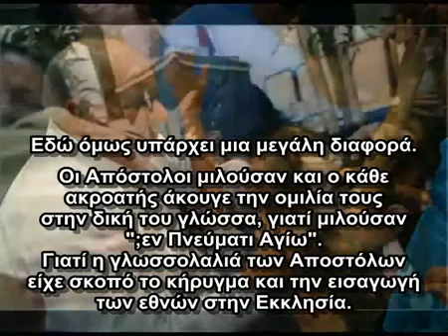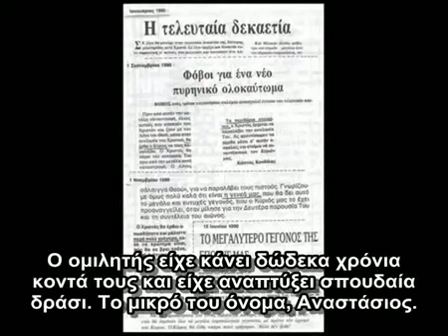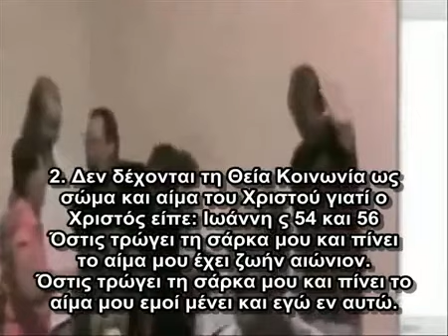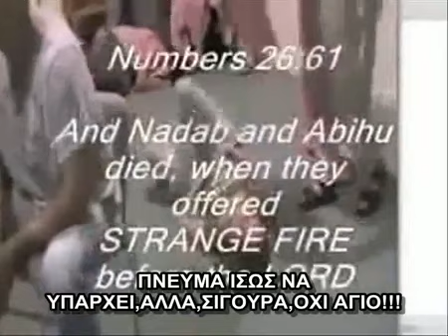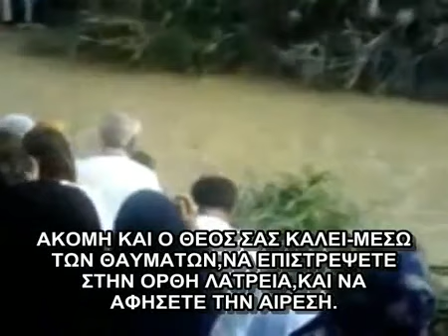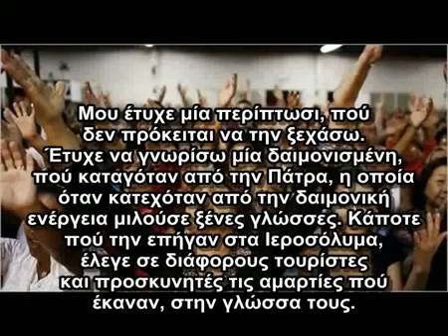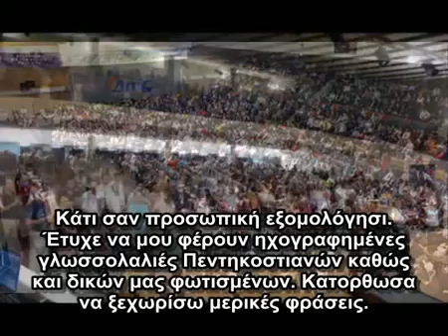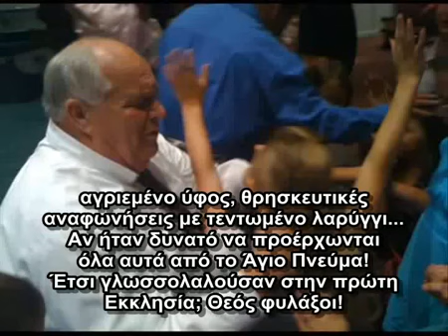Πεντηκοστιανοί Προτεστάντες αίρεση και πλάνη!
ANTIAIΡΕΤΙΚΑ ΒΙΒΛΙΑ: 1) Ερωτήσεις πρός τούς ''Μάρτυρες του Ιεχωβά'' (επανέκδοση) 2) Πλάνες των Χιλιαστών-''Ρομφαία''.

Η πλάνη ενός δασκάλου από έναν δαίμονα που νόμιζε ότι ήταν ο άγγελος και του έδινε εντολές,μέχρι που τον.